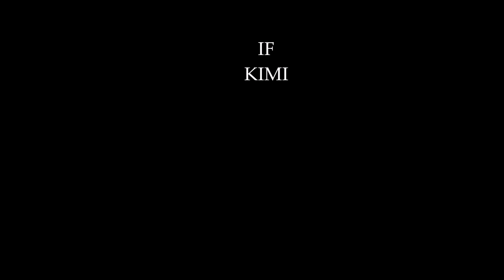Näin Kimi Räikkönen pelaa Hay Dayta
Vähän erilainen video taas kerran. 300 tilaajan spesiaali tulee huomenna klo 14.